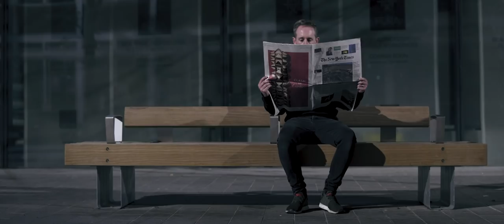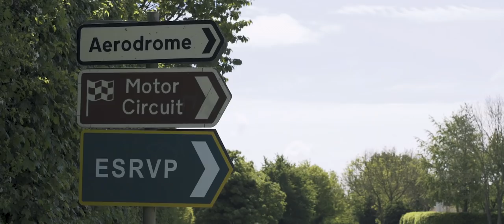The Case - Players Shows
The Case. From Los Angeles to London comes a special delivery. To find out what's inside The Case, make sure you are at Players Classic 22nd/23rd of June Goodwood Motor Circuit.